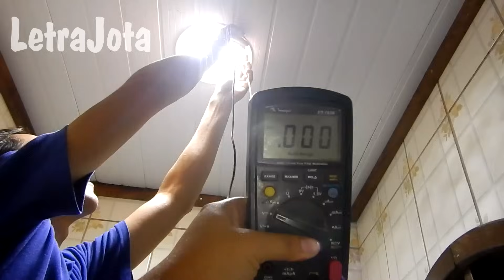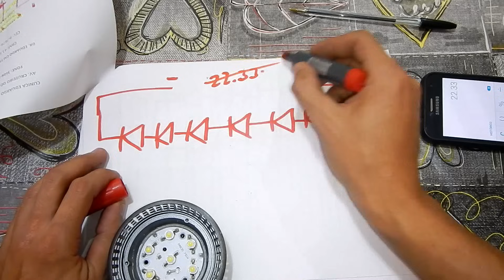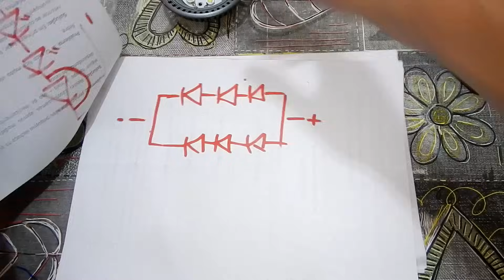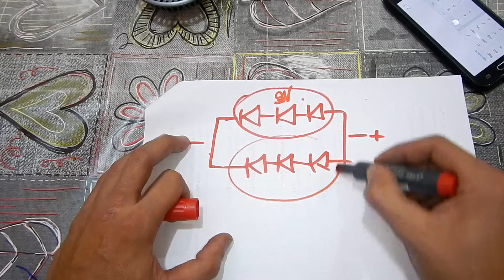Como recuperar lâmpadas LED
Aprenda a recuperar lampadas LED queimadas e identificar o motivo da queima.
Veja também como escolher a melhor lampada para sua casa ou estabelecimento.